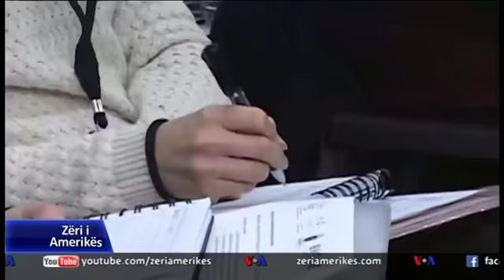Prirja e të rinjve shqiptarë për të studiuar jashtë vendit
Në Shqipëri, në prag të përgatitjeve për vitin e ri shkollor është i ndjeshëm largimi i të rinjve për studime jashtë vendit. Largimi i tyre po thellon çpopullimin sidomos në zonat rurale në një nga qarqet më të prekura nga emigracioni, atë të Gjirokastrës.